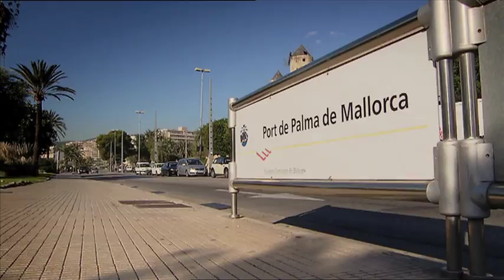Bavaria 36 by Yacht Vision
Boottest Bavaria 36, Importeurs Holland Sailing, Van den Bosch Yachting